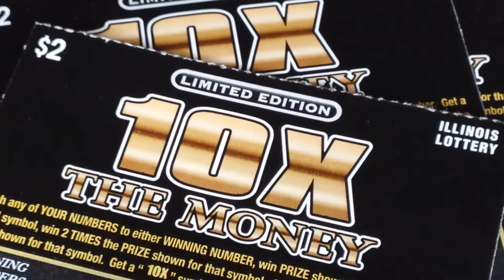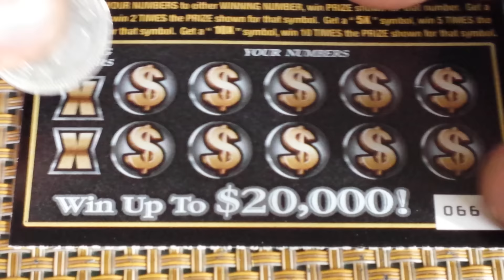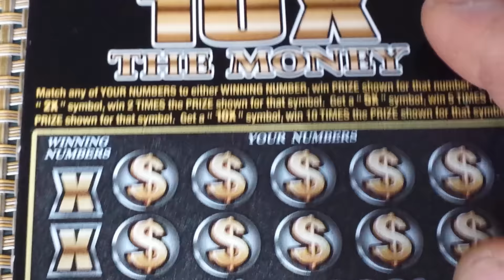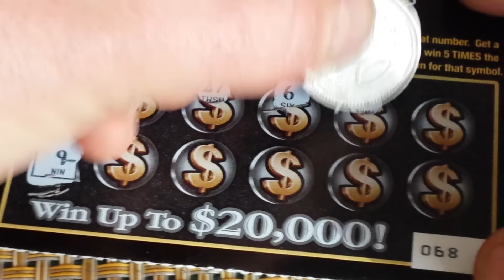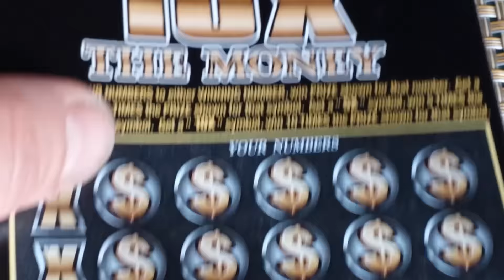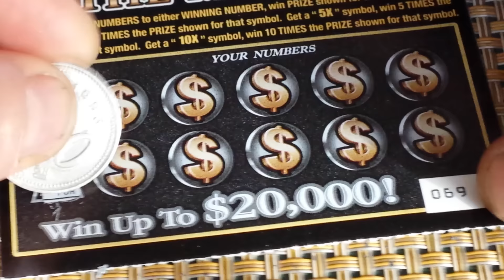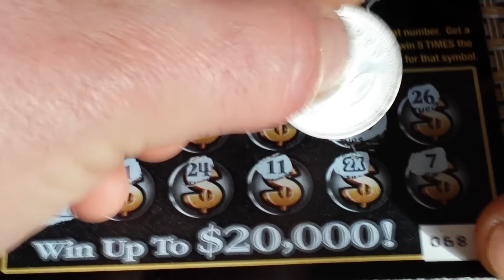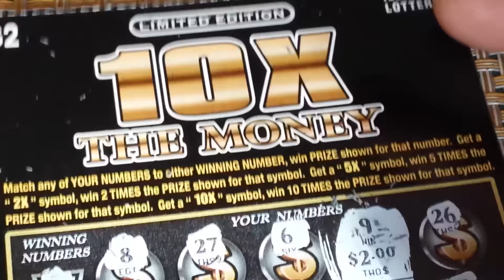10X THE MONEY SCRATCH-A-THON!!! | "2X" WINNER!!! (PART 1)